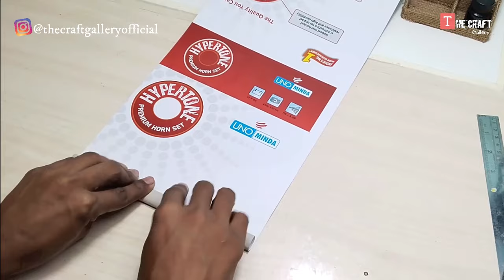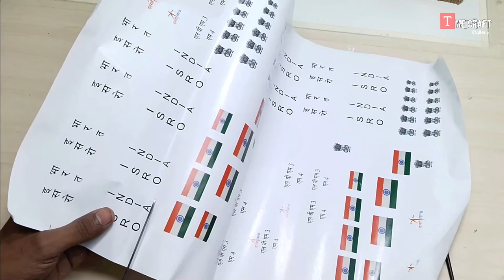DIY | Chandrayaan 3 Rocket Model | Making Chandrayaan 3 LVM3 M4 Rocket Model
Welcome to another enchanting DIY adventure! Join me on this creative journey as we craft a captivating Chandrayaan 3 rocket model with Paper waste martials. In this tutorial, I'll guide you through each step of the process, so you can create your own celestial masterpiece for School projects and more.

Related Quires:
Chandrayaan Making
DIY CHANDRAYAAN
Making Chandrayaan At Home
How To Make CHANDRAYAAN 3 Model
Chandrayaan 3 Making with paper
CHANDRAYAAN 3
CHANDRAYAAN